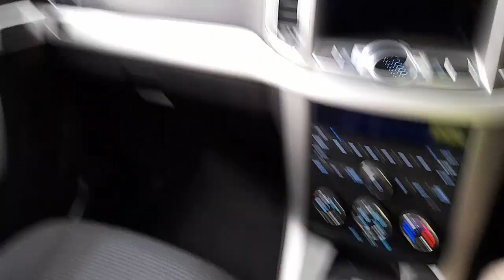WRECKING 2013 HOLDEN CAPTIVA 2.2L DIESEL AUTO C33090